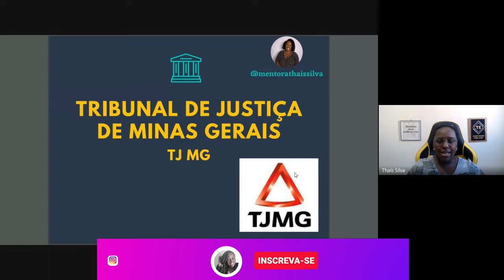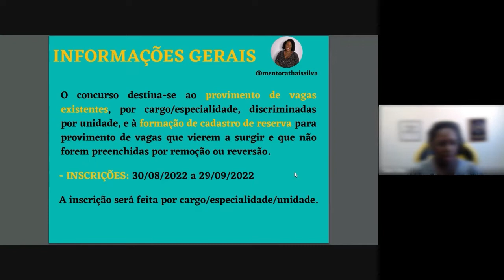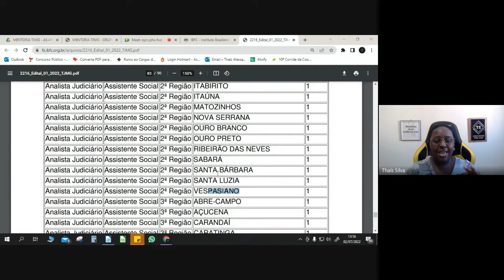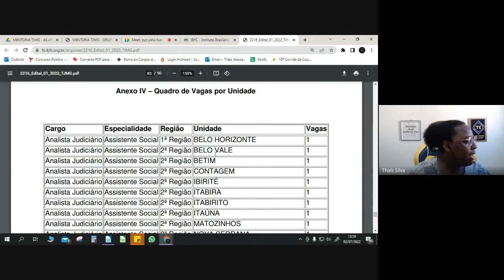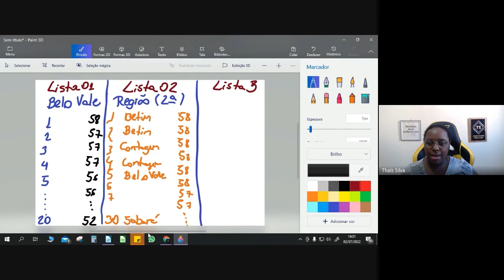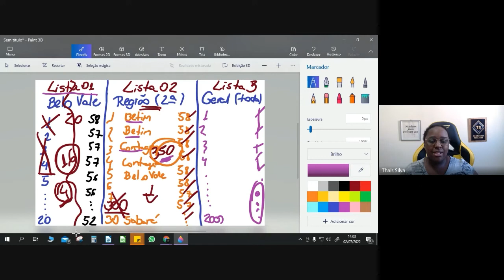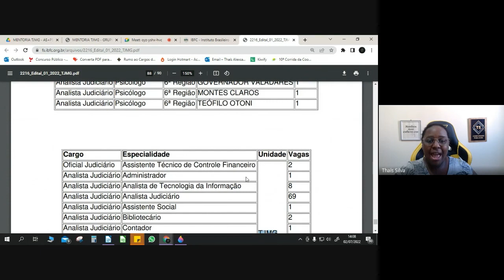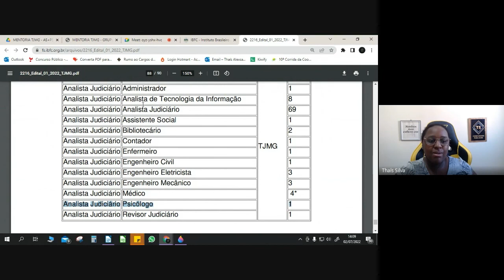Como escolher a região de concorrência TJMG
Muitas pessoas me perguntaram sobre a unidade/região de concorrência do concurso do TJMG e o vídeo de hoje é um fragmento de uma aula em que expliquei exatamente sobre isso.

Você quer melhorar seus estudos, estudando com métodos e técnicas que irão potencializar seus estudos?
Se sim, conheça o Rumo ao Cargo dos Seus Sonhos e mude seu processo de estudos agora mesmo

Se você sonha em ser Aprovado, não perca nenhum vídeo do canal!